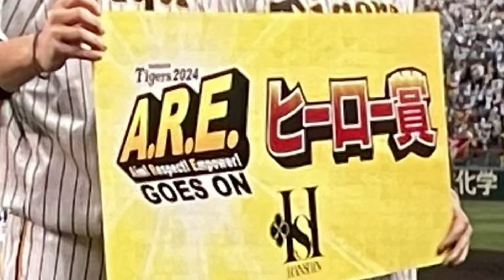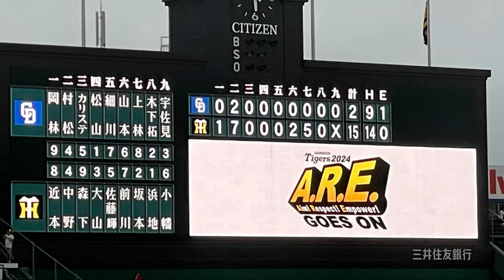【5連勝】 阪神タイガース ヒーローインタビュー 大山悠輔 大竹耕太郎 選手 24.4.20. 阪神甲子園球場 🆚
など